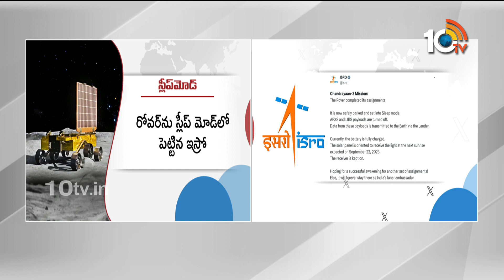Pragyan Rover into Sleep Mode | చంద్రుడిపై ప్రజ్ఞాన్ తొలి విడత ప్రక్రియ విజయంతం | Chandrayaan 3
Pragyan Rover into Sleep Mode | చంద్రుడిపై ప్రజ్ఞాన్ తొలి విడత ప్రక్రియ విజయంతం | Chandrayaan 3 | 10TV Digital

10tv News Channel Owned by Spoorthi Communications Private Limited. 10Tv is one of the leading News channels which delivers National and International And Regional News Streaming 24/7.10Tv has its wings spread all over the world to deliver the trustful news. Channel Dedicated to GeneralNews, LiveReports, Breaking News, Sports News, Weather News, Entertainments, BusinessUpdates, Big Debates, Exclusive Interviews etc.